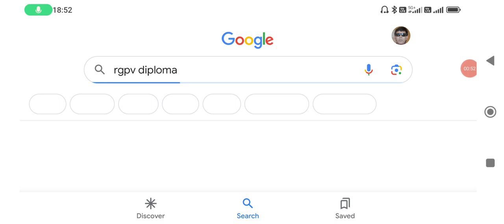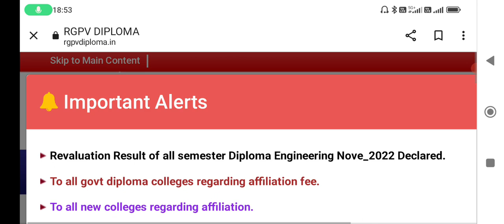RGPV STUDENT LATEST UPDATE